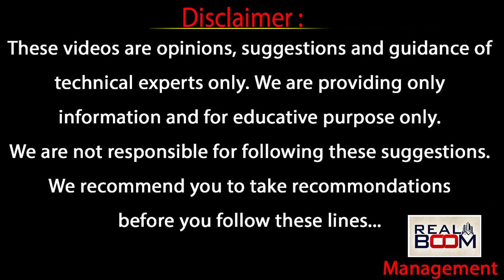Kokapet Land Rate Effect On Hyderabad Real Estate | Land Rates in Hyderabad | Open Plots | Real Boom